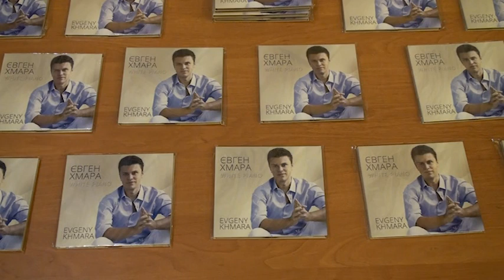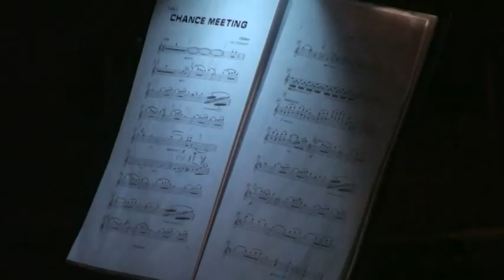Життя в квадраті: Концерт Євгена Хмари в Запоріжжі (13.12.2019)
Чим заворожує слухачів музика відомого композитора Євгена Хмари?

У концертному залі імені Глінки Запорізької обласної філармонії відбувся концерт Євгена Хмари. Концерт відвідали і ті хто вперше почув музиканта, і давні прихильники його творчості. Як бачимо, інструментальна музика до вподоби людям різного віку.

Євген Хмара — український композитор, піаніст-віртуоз, володар голлівудської премії імпровізаторів. Грає сучасну інструментальну музику. Його стиль можна охарактеризувати як неокласику. Євген має 4 альбоми, а незабаром вийде 5й. Саме нові композиції автор презентує в цьому турі.